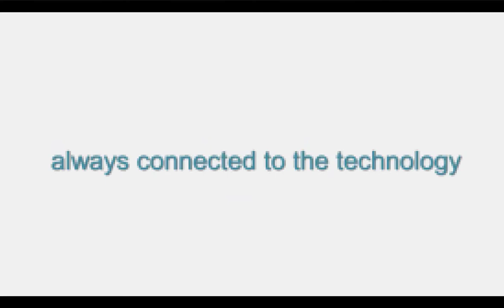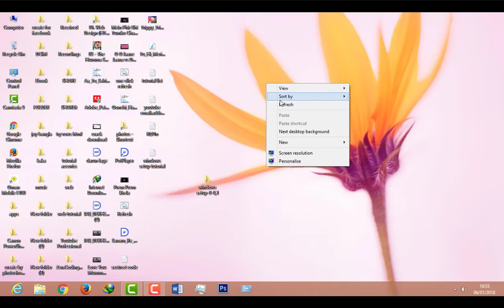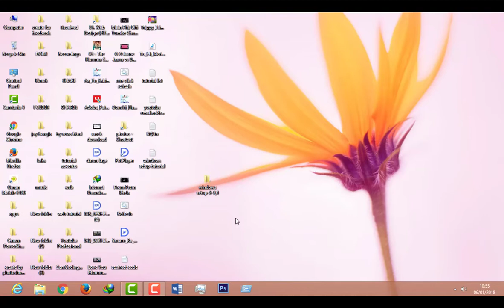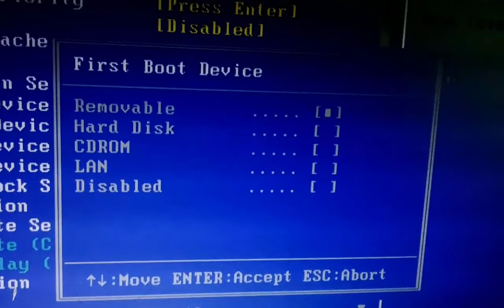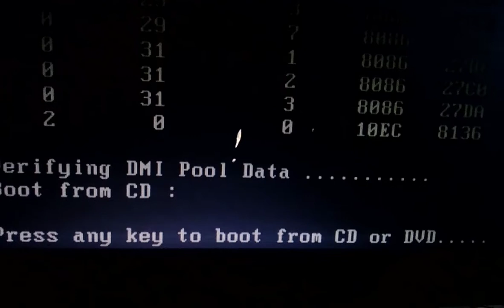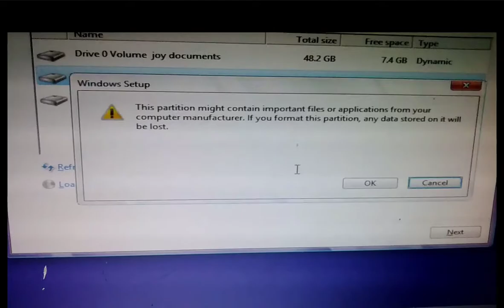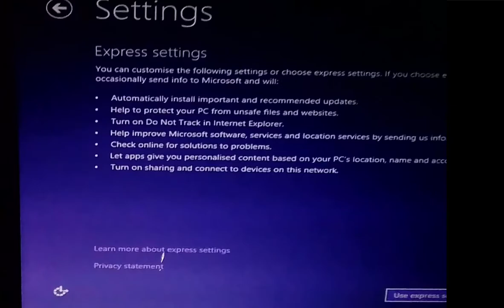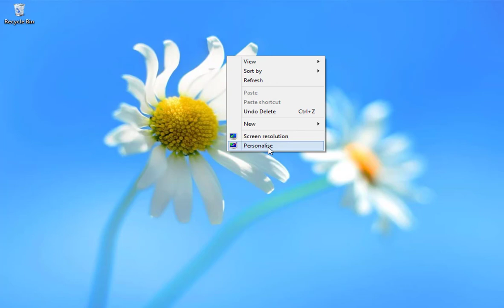how to setup windows 8-8.1 bangla (2018)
how to setup windows 8
how to setup windows 8.1

donwload pdf file from that link

thanks For watching